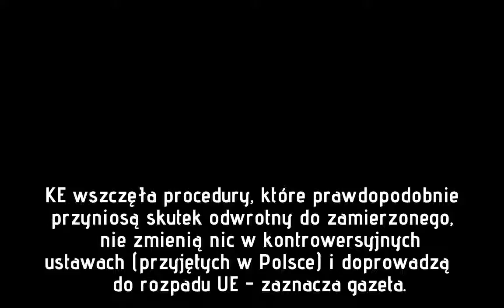"The Times": KE nie jest w stanie wygrać próby sił z Polską